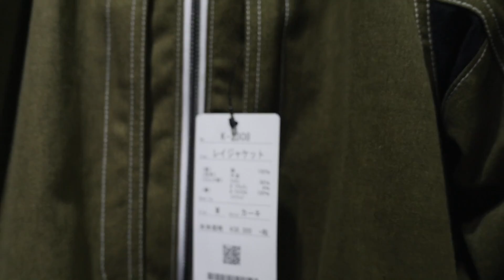新しいKUSHITANI三鷹店に行ってきた！クシタニでお買い物っ！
KUSHITANI三鷹店のウェブサイトです。夏に備えてお買い物してきましたよ！職人さんの工具と同じように、バイクのパーツやウェアは仕事道具だから、プロはケチりません！と、毎回言い訳にしてます。趣味を仕事にすると、妻に負けにくいです（笑）

自己紹介
みなさんこんにちは、REIです！
高校生の頃にモデルを始めて、へヴィメタルバンドでギターを弾いたり、MTVのVJをやったり、俳優の勉強をして一瞬で挫折したり、ひょんなことから趣味だったバイクが縁で、レースに参戦したり、バイク専門誌に寄稿したり、モータージャーナリストもやるようになりました。他にもイベントやショーで、司会やプレゼンターもやらせてもらったり、毎日が初めてづくしです！
2016年の年末に子どもが生まれまして、それをきっかけに家族の記録を兼ねて何か新しいことにチャレンジしようということで、Video-Logを始めました。色々なインプレやチャレンジをしていきますので、ぜひお付き合いください！